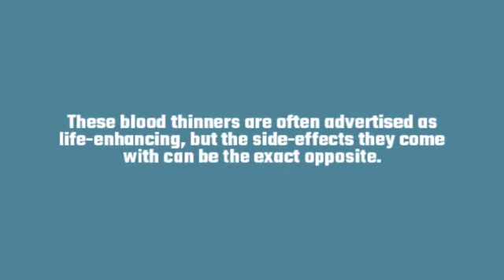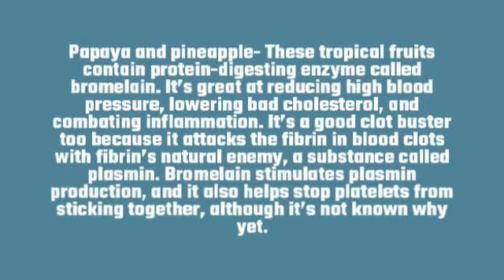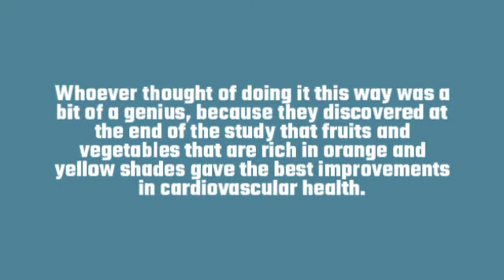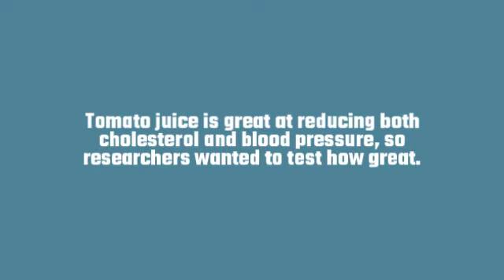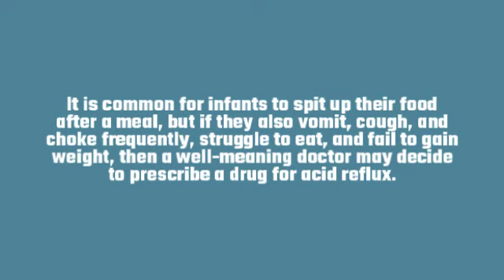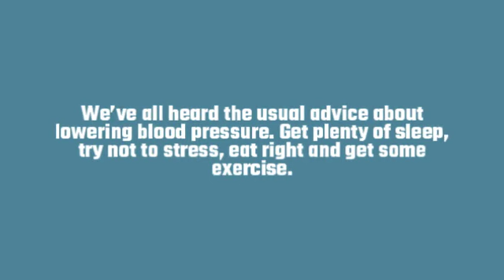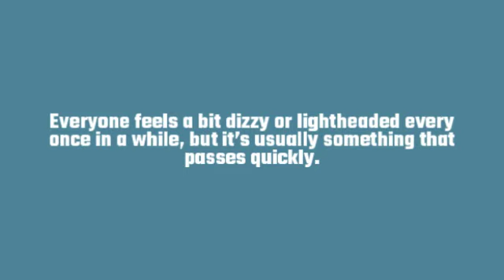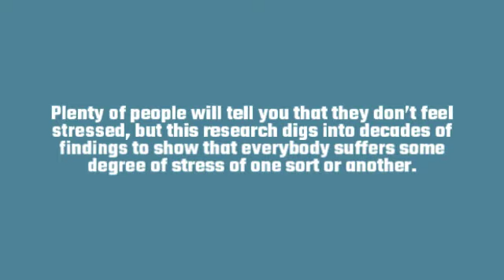Nitric Oxide Dump Exercises - Best Exercise for High Blood Pressure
High Blood Pressure and the ‘S’ Word

When it comes to high blood pressure, researchers from England and Finland think they can now point to the main culprit.

They cast their nets wide, with their study looking at 7000 people for clues about the main drivers of this damaging condition.

Thanks to information gleaned from studying so many subjects, they were able to pin the main cause on one familiar suspect, and not only that, they could confidently recommend an easy way to deal with it too.

The ‘S’ word behind high blood pressure here is stress, which is almost unsurprising because of the way that it exacerbates or encourages so many other conditions.

Plenty of people will tell you that they don’t feel stressed, but this research digs into decades of findings to show that everybody suffers some degree of stress of one sort or another.
Even the things that you happily take in your stride everyday count as stress. Whether it’s work worries, relationship difficulties, physical illness, environmental noise or poor dietary choices, they all add up to pressures which the body can’t resolve, and which quietly build up.

The result of this constant overload is disease in mind and body. When the body can’t cope with the load it eventually breaks down.

This landmark study appears in the European Heart Journal, and it underlines the need for greater stress awareness. As modern lives become more complicated we face a mountain of stressful challenges that pile up on a daily basis.

People with the highest stress levels are twice as likely to suffer a heart attack as those with the lowest.

If you’re wondering whether this study might have missed other contributing factors, don’t worry. They studied their subjects for several years and took into account things that also have a health impact like alcohol or smoking.

The researchers were surprised to find that people with high stress levels were not oblivious, but they often didn’t help themselves. They knew what was happening to them and they knew it was affecting their health, but they didn’t use the proven therapies that have been shown to help.

Which is a huge shame, because they could easily be cutting stress out of their lives using nothing more than some simple relaxation and mind-body awareness techniques. They could get their blood pressure down to 120/80 in 24 hours.

high blood pressure numbers
causes of sudden high blood pressure
high blood pressure chart
149/95 blood pressure
blood pressure 135/95
hypertension cdc
high blood pressure signs
high blood pressure medication
symptoms of low bp
secondary hypertension
what is a dangerous high blood pressure
types of hypertension
high blood pressure symptoms dizziness
does stress cause high blood pressure
blood pressure crisis
facts about high blood pressure
cold hands high blood pressure
unmanageable high blood pressure
hypertension treatment
hypertension pathophysiology
hypertension facts
diagnostic testing of hypertension
hypertension map
who statistics on hypertension
signs and symptoms of hypertension cdc
hypertension prevention